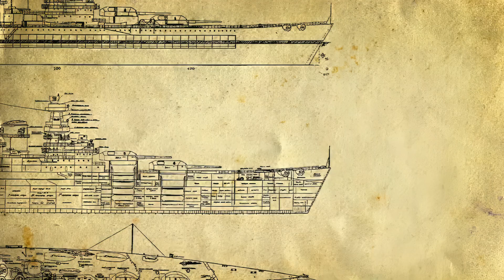Bismarck Battleship / 3D Animated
I will focus on several important topics such as the engineering marvel behind the Bismarck's design, the construction of the ship, its maiden voyage at sea and its subsequent fate. I will also provide an in-depth analysis of the ship's strategic role and its impact on the stage of history.
Our documentary will help us understand what role Bismarck played in the political and military environment of his time.